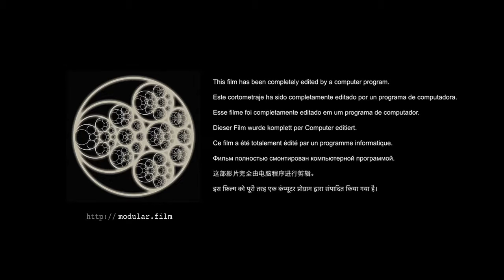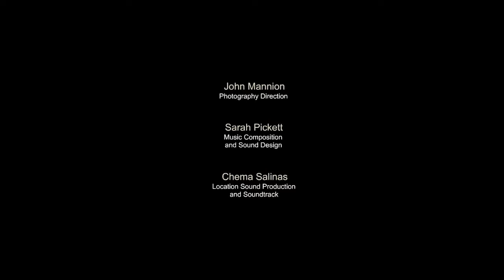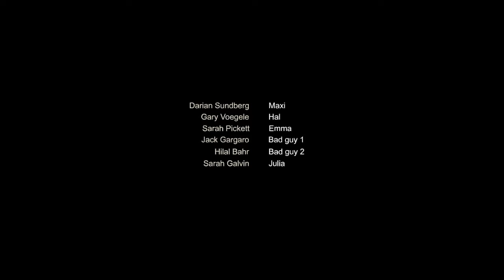Accidental Occurrence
SYNOPSIS

MODULAR CONSTRUCTION